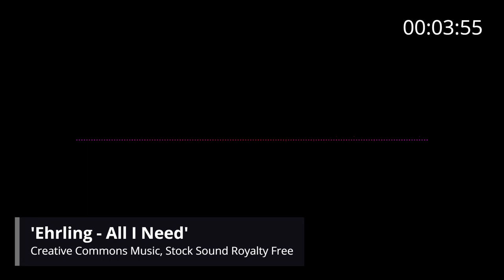📢 Creative Commons Music 'Ehrling - All I Need'